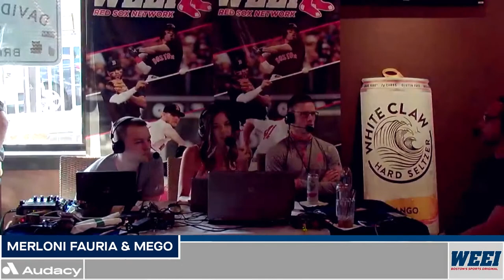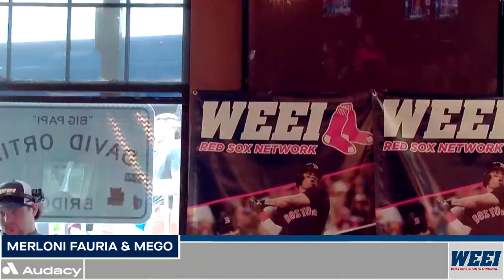WEEI Daily Livestream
WEEI Daily Livestream of The Greg Hill Show, Gresh & Keefe, & Merloni, Fauria, & Mego!